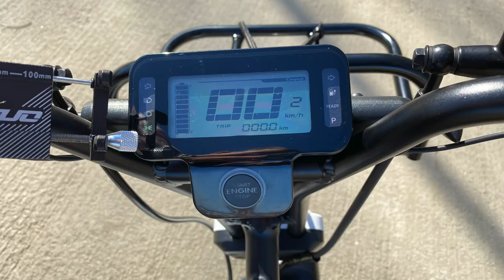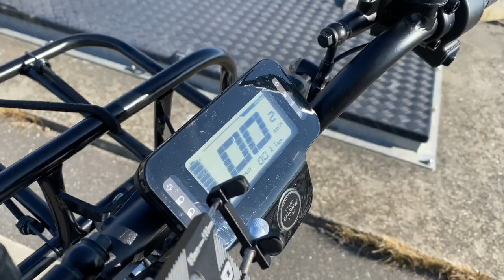COOPOP COX (Electric moped 45km/t - 28mph model)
Hi, heres a small video of my new Coopop Cox model
It's fully electric and become my daily city driver

For more pic see my Instagram-profile
or same on TikTok

Greetings
Mickey

Model is made by, Coopopmoto.com
Buyed at, T-hansen.dk
cargo rack buyed at Cykelshoppen.dk